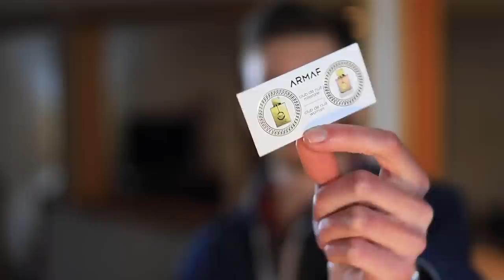THE BEST CREED CLONE YET | ARMAF CLUB DE NUIT INTENSE SILLAGE FIRST IMPRESSIONS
-- PURCHASE CLUB DE NUIT SILLAGE --

-- 10 FRAGRANCES ALL WOMEN LOVE --

-- Discover my new fragrance launch! --
Soleil Matin - citrus forward compliment monster
Reve Nuit - sweeter, night out date fragrance
Free USA shipping on all orders!

-- 10 FRAGRANCES THAT WILL HAVE YOU ADDICTED --

--- CAMERA GEAR ---
Main Lens
SD Card

Want to sponsor one of my videos? Get in touch below!